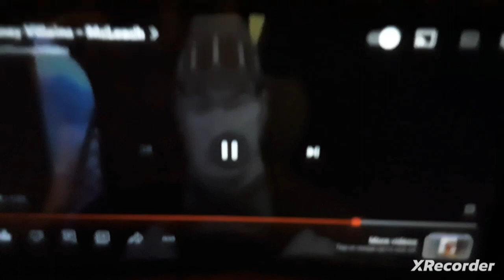June 27, 2023 (Normal Speed)